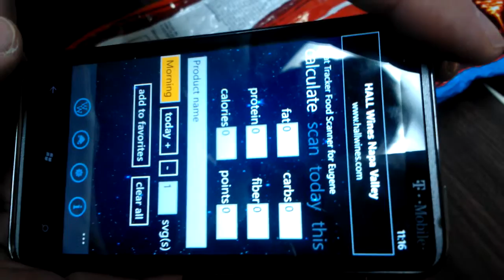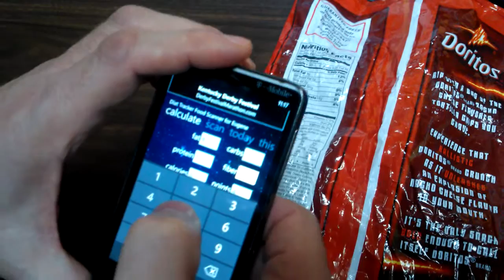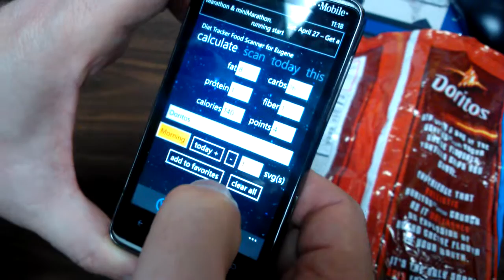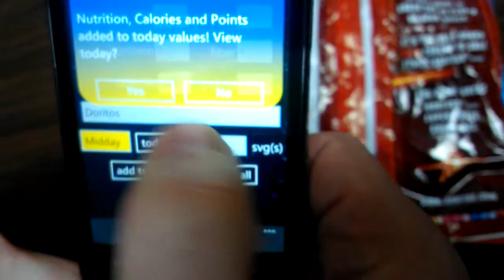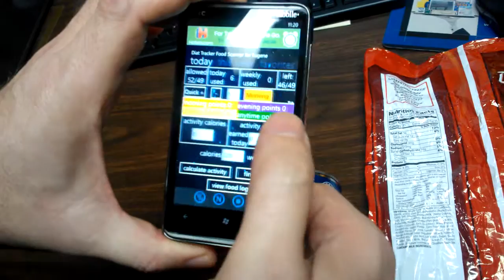Diet Tracker Food Scanner Windows Phone 7/8 app for Weight Watchers - Tutorial Part 5a Scanner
The Diet Tracker Food Scanner will help you keep track of your diet and also enable you to read nutrition facts by just scanning the barcode. It is a multiuser application so it can be used by multiple people on the same device. So the whole family can keep track of their diets.
This app will calculate points based on the nutritional content. The calculated points should be the same as Weight Watchers PointsPlus points. So if you have a Weight Watchers account you could use this program to keep track of your points offline but you also have ability to access Weight Watcher's from the application by using WW button. This program will keep track of the nutrition value in the food you are eating and the calories as well.